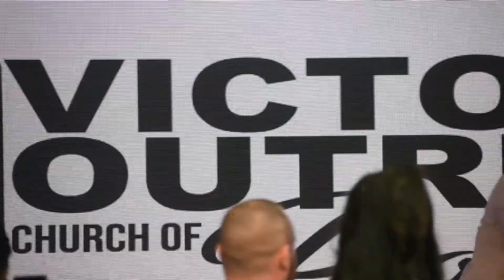Demorris Da Minister- Live Performance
Think I’m Peter
I Surrender
Moses